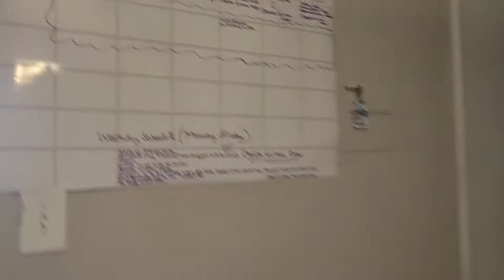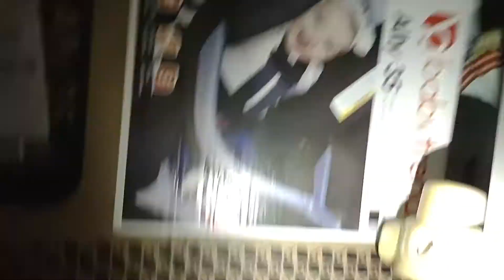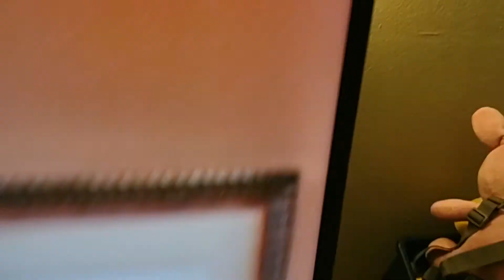pryce is the king at hide and seek